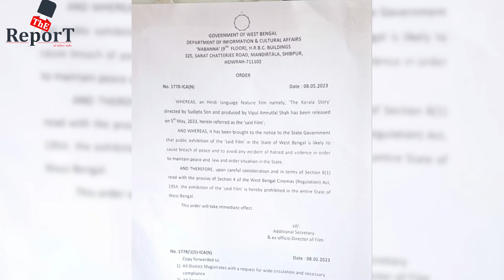The Kerala Story Controversy:বেলঘড়িয়া রূপমন্দির সিনেমা হলের সামনে দর্শকদের সঙ্গে পুলিশের ধুন্ধুমার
'The Kerala Story'বেলঘড়িয়া রূপমন্দির সিনেমা হলের সামনে দর্শকদের সঙ্গে পুলিশের ধুন্ধুমার